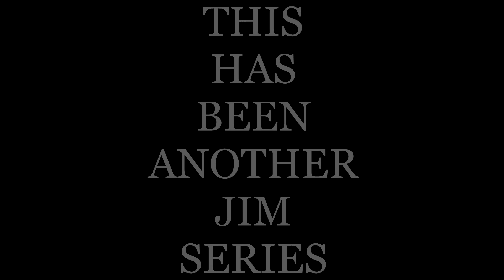Jim does Legendary : Halo 2 - The Finale - The Great Journey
We've come to yet another close to one of the greatest journeys of all time...but not without some more checkpoints from hell.

Game: Halo 2 Anniversary (Master Chief Collection PC)